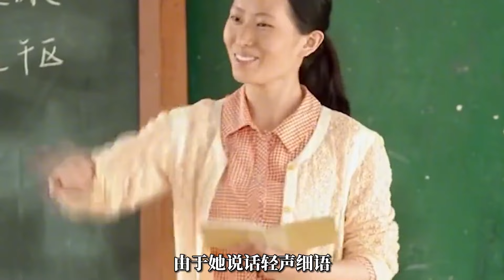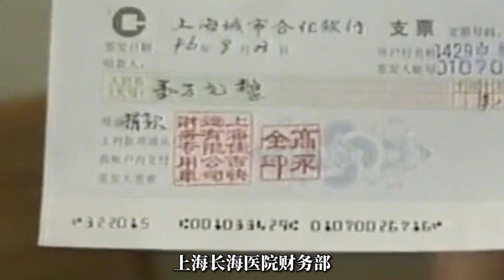96年上海女教师报复情人，向其妻女泼浓硫酸，被判死刑悲痛不已